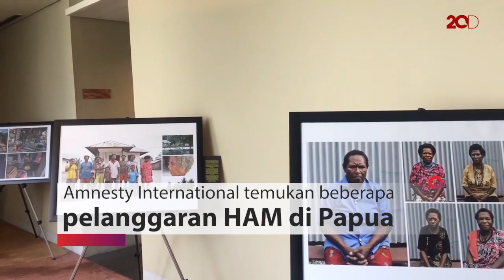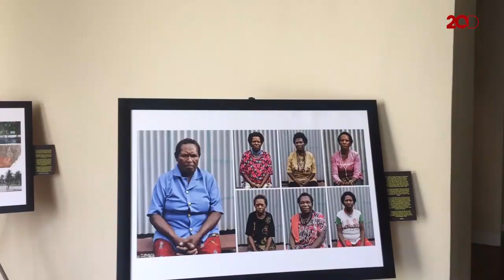Catatan Kelam di Papua, 69 Kasus Pembunuhan oleh Aparat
Amnesty International menemukan setidaknya ada 69 kasus pembunuhan yang dilakukan oleh aparat keamanan di luar hukum dalam waktu 8 tahun terakhir. Kasus tersebut merenggut 95 nyawa baik warga asli Papua maupun warga lain.